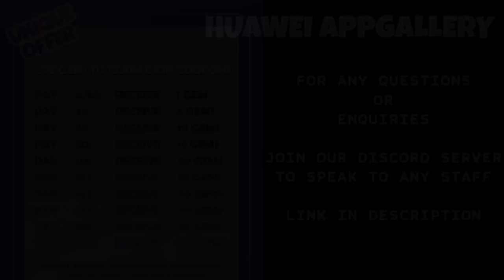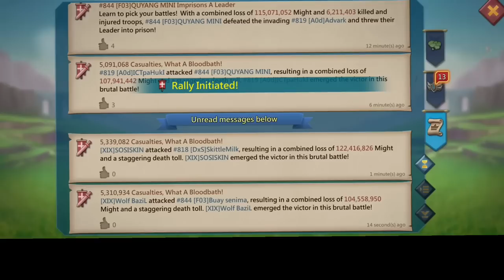CAN THE LEGENDARY MIX RALLY SAVE THE WOLVES! - WOLFBAZIL CAPTURED! - Lords Mobile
WOLFBAZIL CAPTURED!

HUAWEI APPGALLERY
TO ENJOY SWEET DISCOUNTS